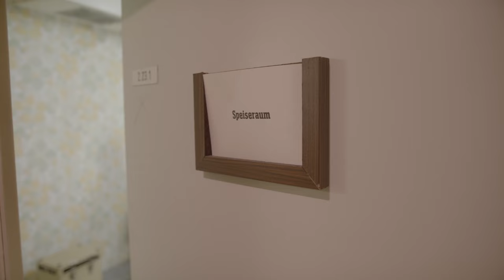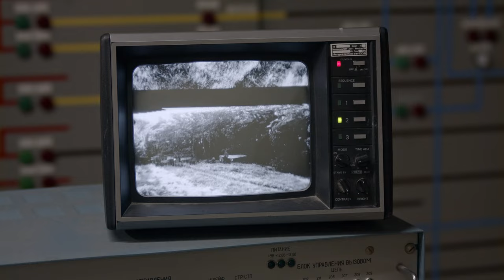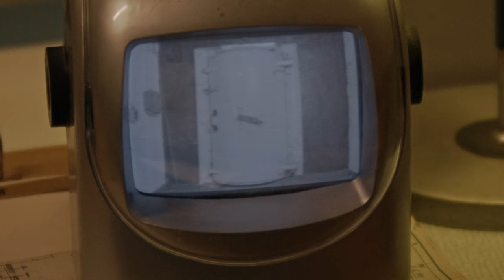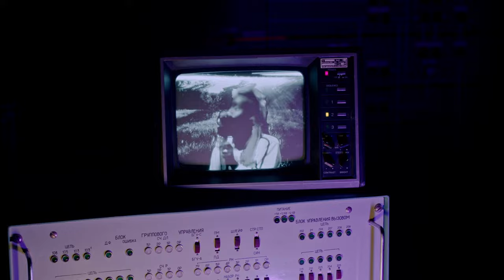Tyler Pope-"Why Must I"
Location Manager: Olly Hewitt

Production Assistant, Dog Wrangler: Miodrag Ilić

Music, Cast: Tyler Pope

Camera: Joseph Devitt-Tremblay

Director: Nat Fowler